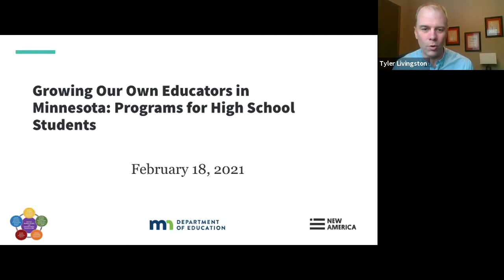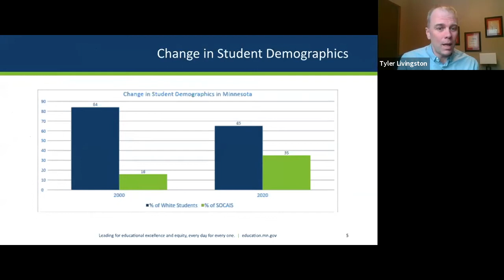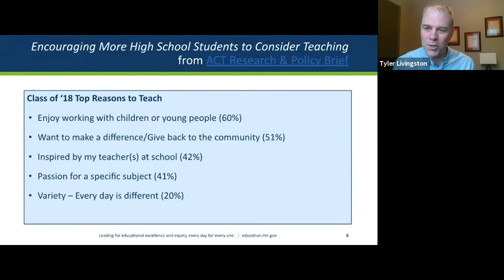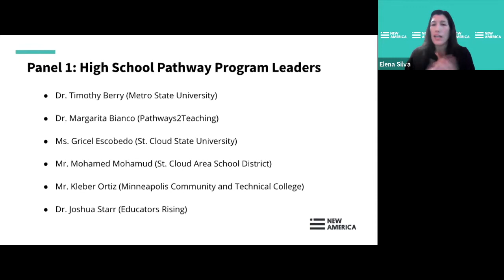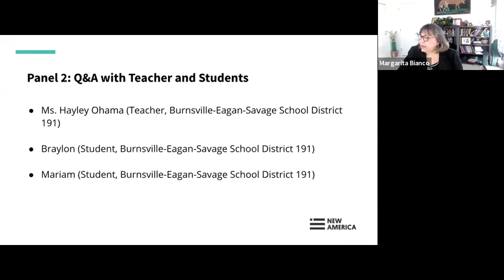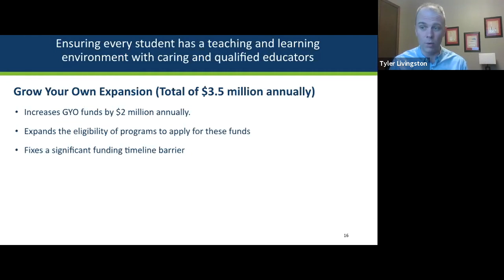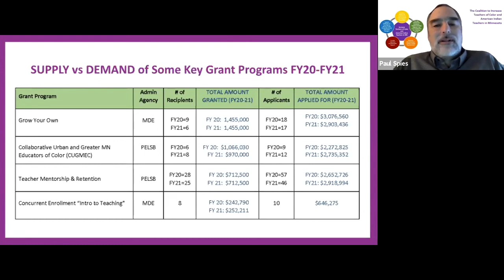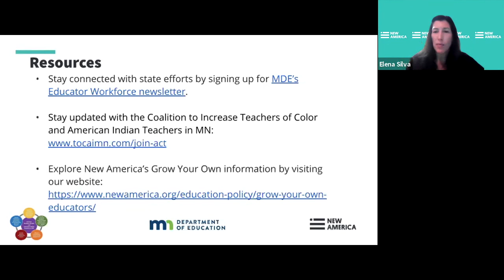Growing Our Own Educators in Minnesota: Programs for High School Students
Minnesota is home to an increasingly racially and linguistically diverse student population, yet the state’s educator workforce has failed to keep pace with these demographic changes. While 35 percent of students in the state are students of color, only 5 percent of teachers are teachers of color.  In response to these gaps, the state has created a grant program to facilitate the development of Grow Your Own programs, including for high school students.

Please join New America, The Coalition to Increase Teachers of Color and American Indian Teachers in Minnesota, the Minnesota Department of Education and local GYO program leaders and participants for a conversation about how Grow Your Own programs in Minnesota are being used to expose high school students to careers in education, boost concurrent enrollment programs to allow high school students to earn college credits and  remove barriers to entering the teaching profession. We will also hear about  proposals to expand GYO program types across the state. The event will be focused on pathways for high school students via concurrent enrollment and other models.

AGENDA

3:30-3:45 Welcome and Overview

3:45-4:00  Summary of Pre-requisites and Components to Concurrent Enrollment in Minnesota

4:00-5:00 Panel Discussion

5:00-5:30  Next Steps for Minnesota